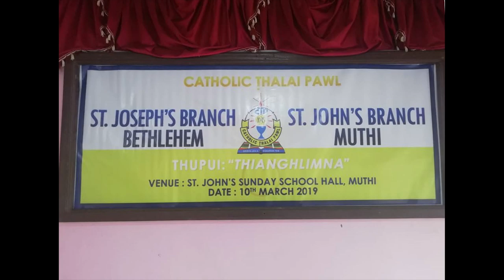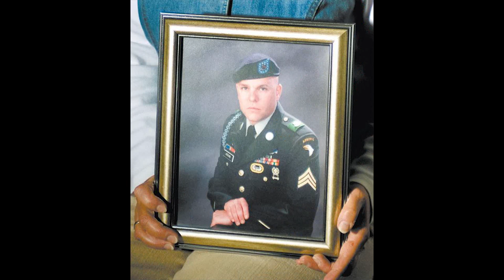SOCCOM News for March 16 2019